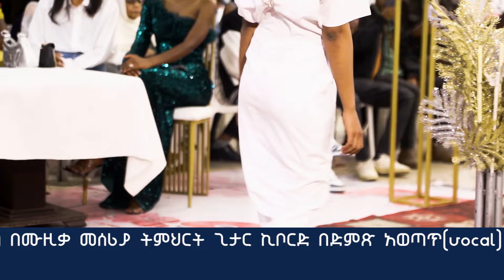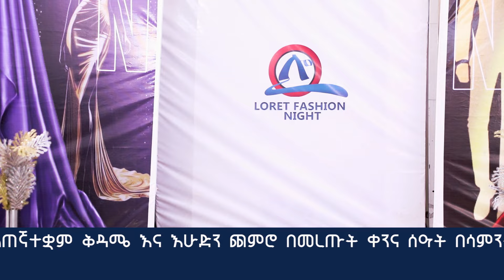Loret Art Modeling academy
Loret Art Modeling academy በቀጥታ በቲዩብ የፊልም ስልጠና ተጀምሮል ስለትወና ድርሰት ዳሬክቲንግ ምርጥ ስራዎች እየተዝናናችሁ የምትማሩበት ምርጥ ኮሜዲ ድራ edy movies Ethiyopia# በአዲስ ስራ# ሎሬት ቲዩብ# መቶል# Loret Tube አስተማሪ ቪዲዮ በሎሬት ትዩብ እየተዘጋጀ ወደ እናተ የሚቀርብ ቁምነገር አዘል ሁሉም ሰው ሊያዪው የሚገባ አስቂኝ አዝናኝ አስተማሪ ቀልዶችን# ሁልግዜ ወደ እናተ እናደርሳለን ዛሬም ተለቀቀ በተከታተይነት ሁሌም ወደ እናንተ እዲደርስ ሰብስክራይብ ያድርጉንWelcome to the official channel of LORET TUBE.